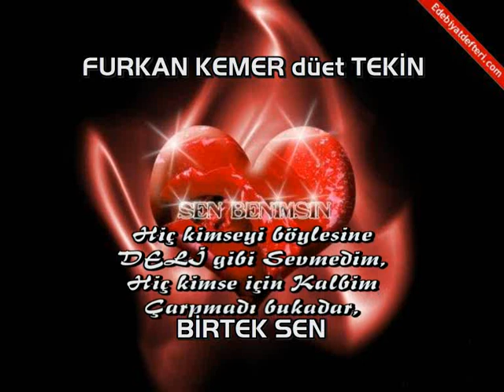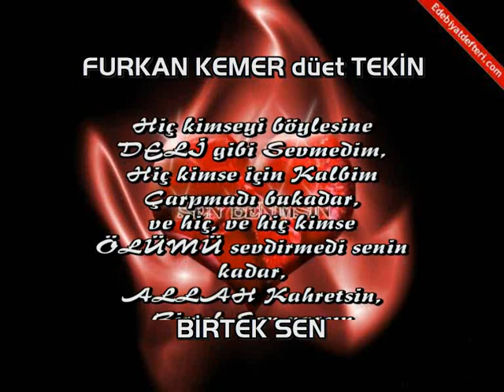Furkan Kemer düet Tekin - Birtek Sen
düet by: Yunus Emre

Hadise - Askkolik Canli Performans Ibo Show 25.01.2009 HQ
Nalan - Yaralıyım YEP YENI ORJINAL KLIP HQ 2009 Nette Ilk